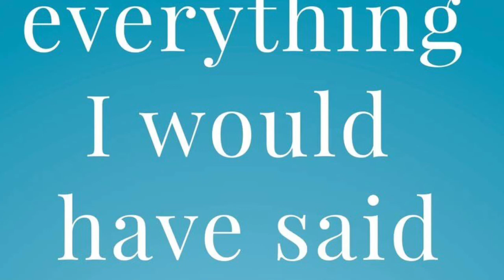A phone away prevents an accident each day